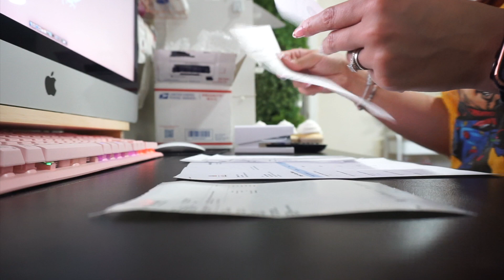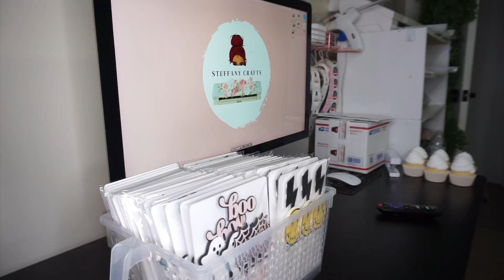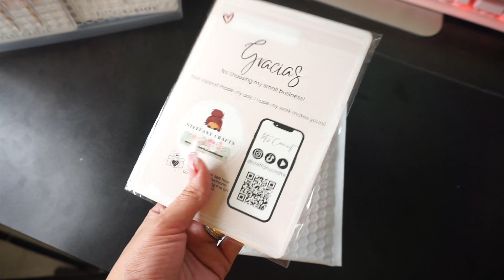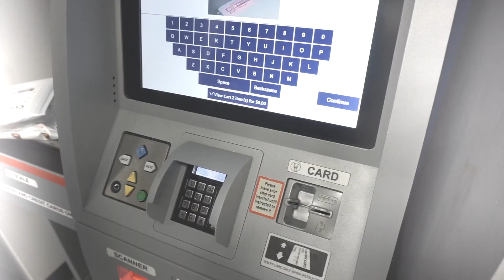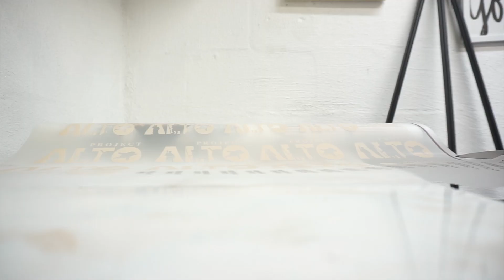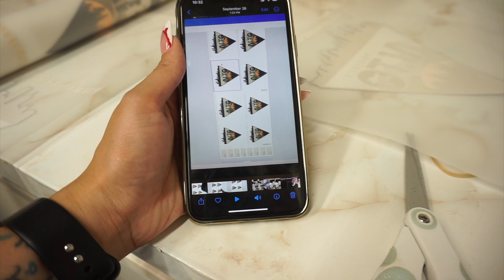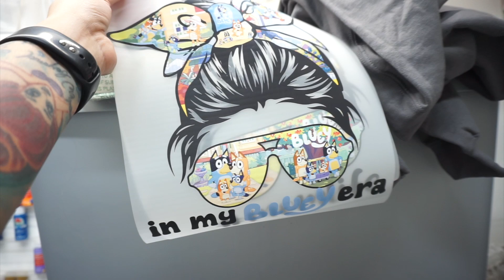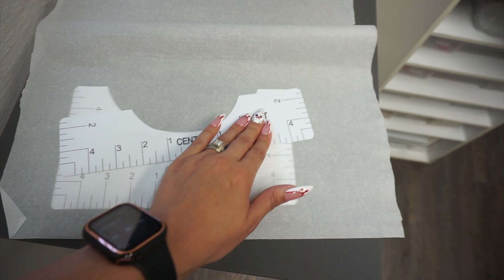HUGE T-SHIRT ORDER! | ASMR WORK WITH ME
S H O P  S T E F F A N Y  C R A F T S :

M Y  S M A L L  B I Z  M U S T  H A V E S :

C U S T O M  P A C K A G I N G :